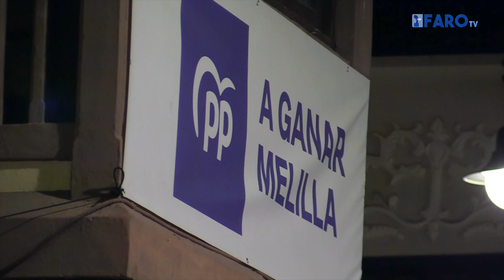Imbroda hace un llamamiento a la confianza de los melillenses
El cabeza de lista del PP insiste en que "levantarán las alfombras" si llegan al Gobierno.

Redacción y locución: Mari Ángeles Jiménez